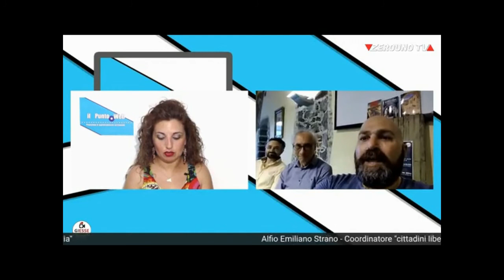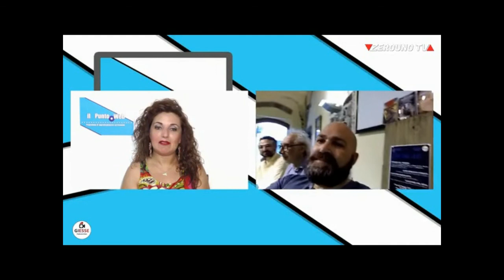"Borghi di Sicilia" evento culturale a Fiumefreddo di sicilia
Giorno 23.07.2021 a Fiumefreddo, Casale Papandrea.
Si è parlato, fuori dallo stereotipo del folclore e delle facili caratterizzazioni, di borghi, delle forme meno scontate con cui è possibile riscoprire e declinare la nostra identità, in dialogo con ciò che la storia ha sedimentato e con ciò che il presente dona e sottrae.
Tutto ciò si deve all'indefessa attività con Alfio Emiliano Strano,  con Salvatore Bartolotta,  Presidente e Coordinatore de "I Borghi più belli d'Italia in Sicilia", Fabrizio Ferreri autore "borghi di Sicilia" e Salvatore Spina, storico e Presidente della Società Operaia di Mutuo Soccorso di Riposto.